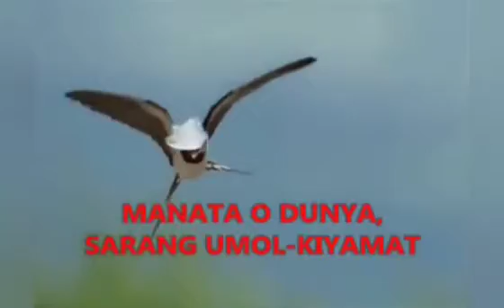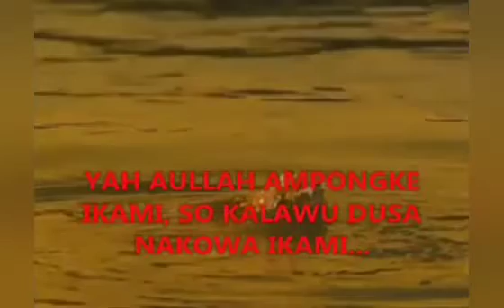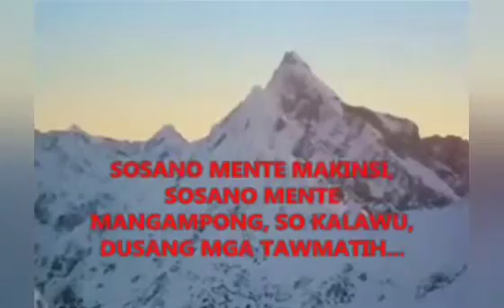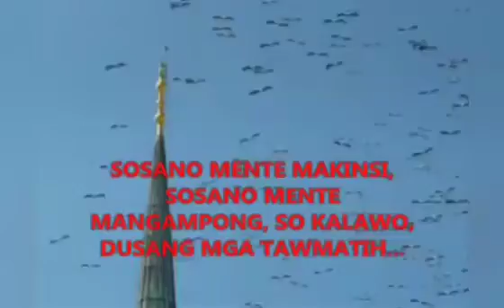SANGIL SONG by: BULANTOY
Sangil